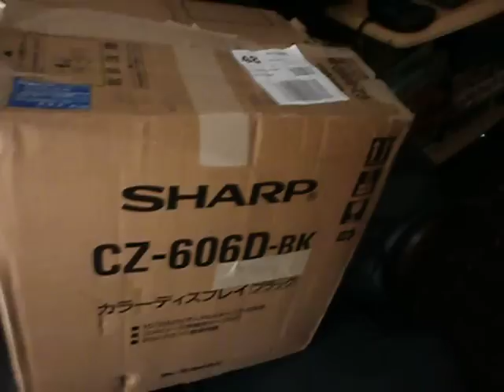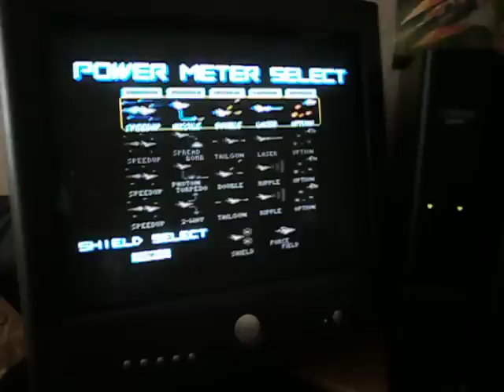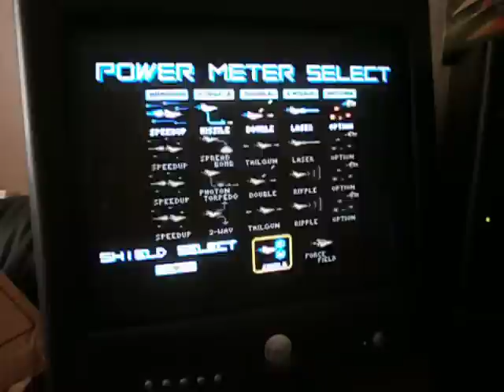sharp x68000 x2.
just got a sharp monitor from japan so i can now play 15khz games.
and just a short vid of both my x68000's up and running